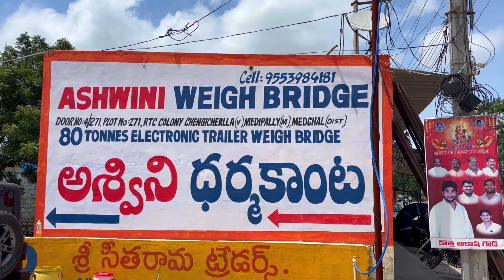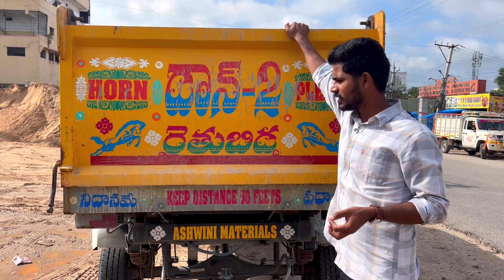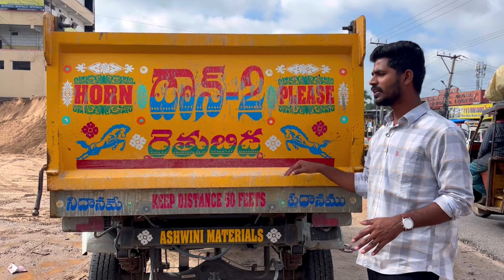TATA INTRA V50 Tipper Modification | ￼tata intra v50 customer feedback